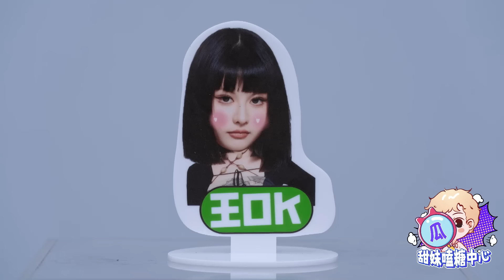【ENG】黄绮珊 一句话点破#王ok 李天责 现状！这不就是小情侣日常吗？在竞技节目里互相依靠到底是好是坏？舞台2023